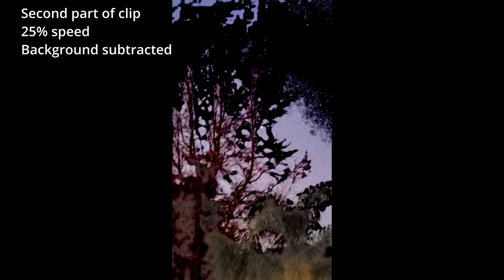Case 21 002 Witness Submitted video with API annotation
Shot in Glendora, CA on 16 February 2021.
We show the original cell phone clip, then a pair of slow-mo clips with enhancements and annotations.